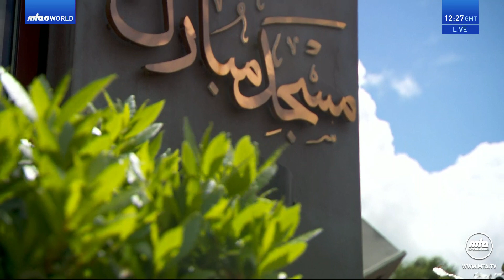Indonesian Translation: Friday Sermon 14 June 2024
Indonesian translation of Urdu Friday Sermon delivered by Hazrat Mirza Masroor Ahmad (Head of the Ahmadiyya Muslim Community) on the 14 June 2024.